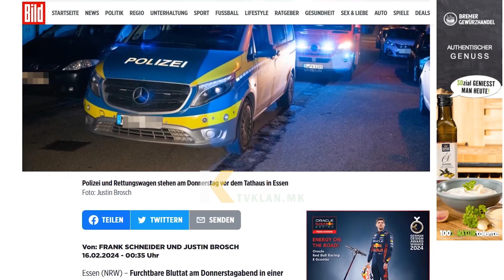Vrasje tjetër në Esen të Gjermanisë - 41-vjeçarja nga RMV-ja vritet nga bashkëshorti! | Klan M